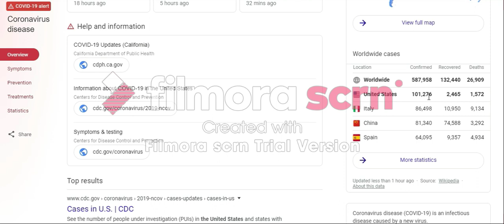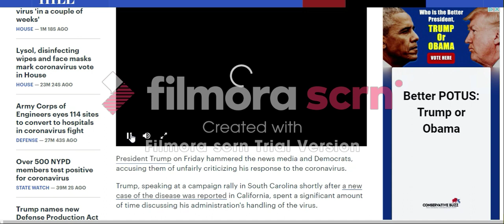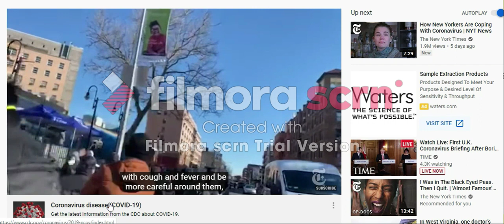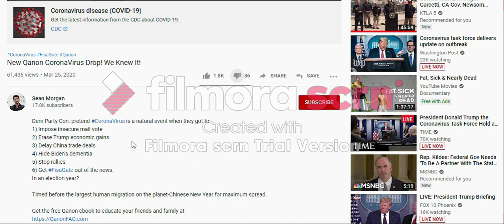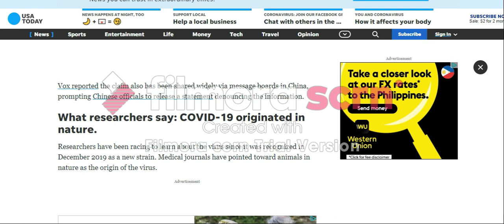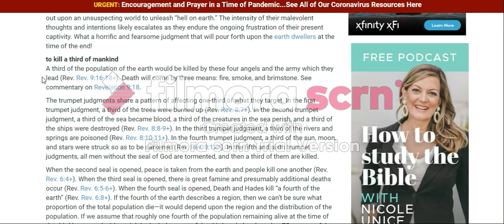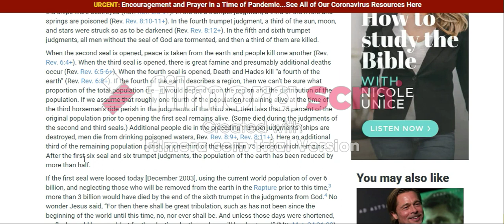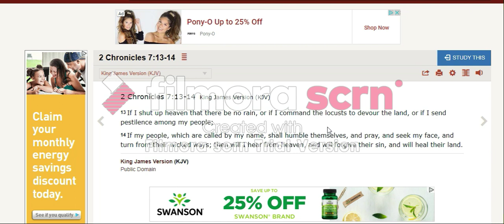Hoax is what the Enemy Wants you to Believe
2 Chronicles 7:13-14
If I shut up heaven that there be no rain, or if I command the locusts to devour the land, or if I send pestilence among my people;
14 If my people, which are called by my name, shall humble themselves, and pray, and seek my face, and turn from their wicked ways; then will I hear from heaven, and will forgive their sin, and will heal their land.

Links
Article with video of Trump saying Coronavirus is Dems new hoax.

Trump says I don't believe you need 30,000 ventilators

People Are Dying’: Battling Coronavirus Inside a N.Y.C. Hospital |